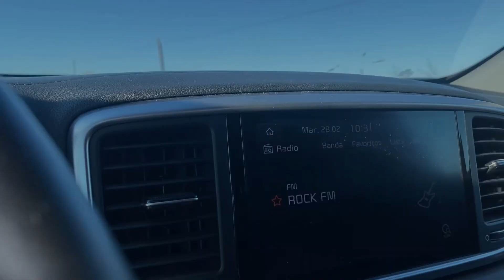Almaraz en Febrero *PESCANDO BLACK BASS Y...*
DECIDO IR A ALMARAZ DEPUES DE TENER PLANEADA OTRA SALIDA DESDE PATO A UN SITIO DISTINTO, PERO DABAN MUCHISIMO AIRE Y ADEMÁS UN FRIO QUE PELA.
PROBANDO VARIAS ZONAS Y VER DONDE ESTABAN MAS ACTIVOS Y SOBRETODO HOY QUERÍA PECES GRANDES AL FINAL DOY CON EL SITIO Y SACO ALGUNOS BASTANTE DECENTES Y OTRO 3 O 4 PECES QUE SE SOLTARON, ADEMÁS DE UN SORPRESITA QUE NO ESPERABA.

ACTIVAR LA CAMPANITA PARA QUE OS LLEGUEN TODAS LAS NOTIFICACIONES DE PROXIMOS VIDEOS !!!

                                                           ¡¡ GRACIAS !!